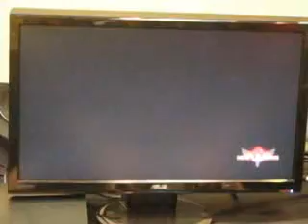NEC12 AH3 singles - pwsbrent (Fiona) vs Greats (Nazuna)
Game: Arcana Heart 3 (PS3)
Event: Northeast Championship XII
Philadelphia, PA
Singles tournament